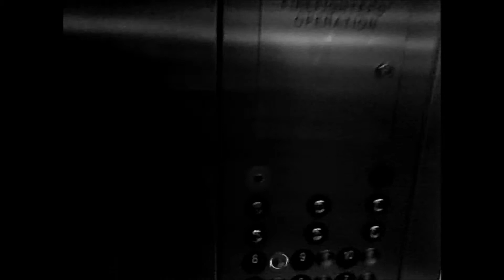Pre run for music videos